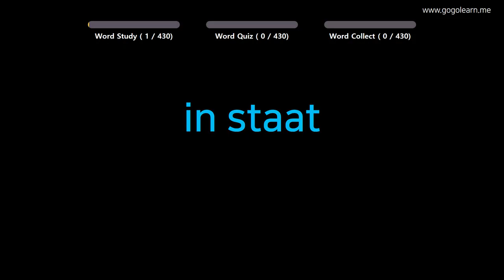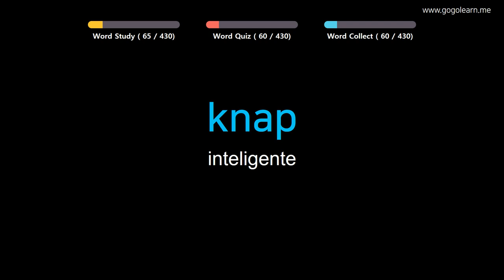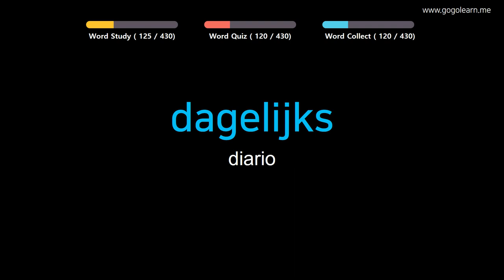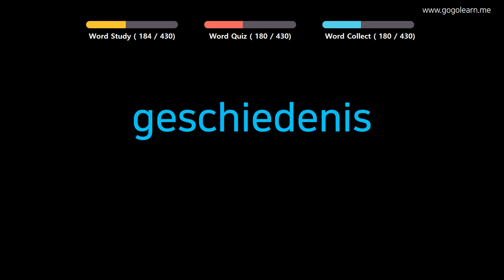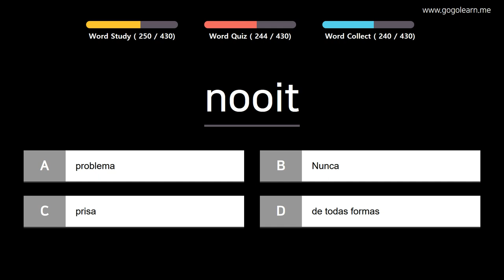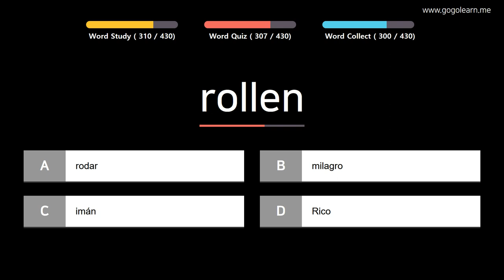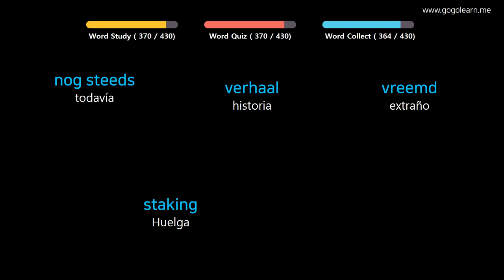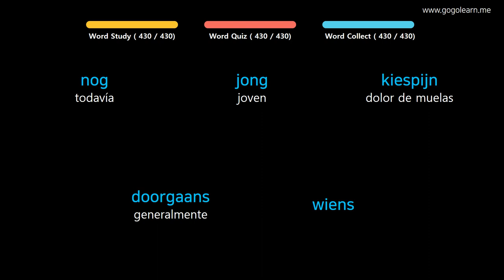Aprender Holandés | Vocabulario Holandés escuela primaria | Golearn